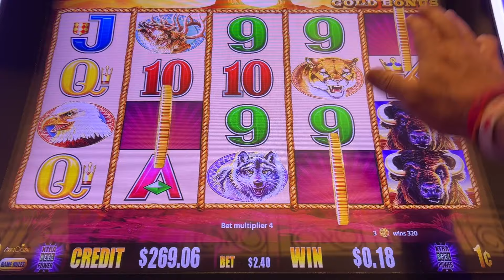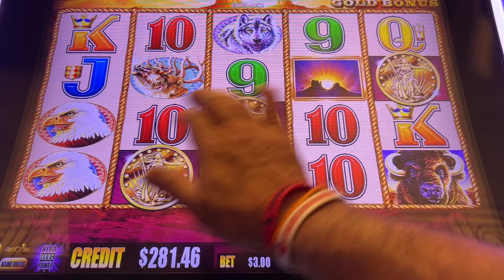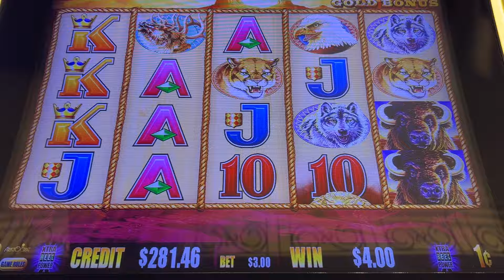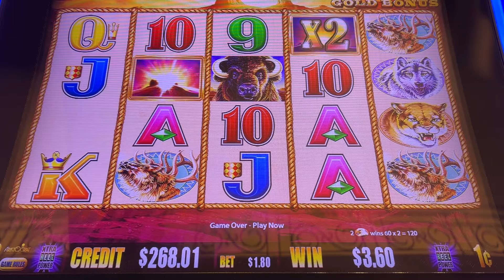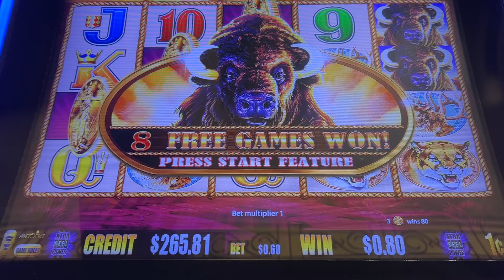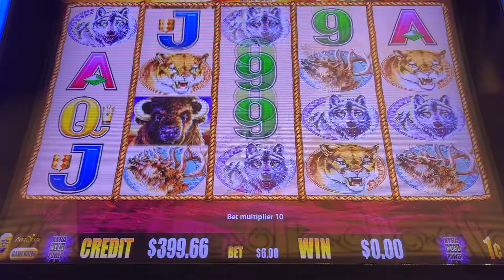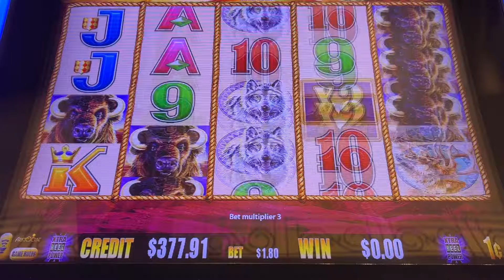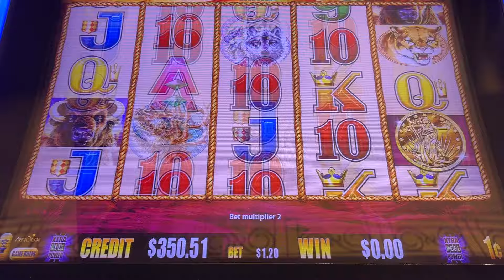Keep Doing This Buffalo Gold Slot Machine #2024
We Need Buffalo Gold To Keep Doing This. My Butt Clenches Everytime

Mailing Address
RhinoMan Slots
39211 Chalfont Ln